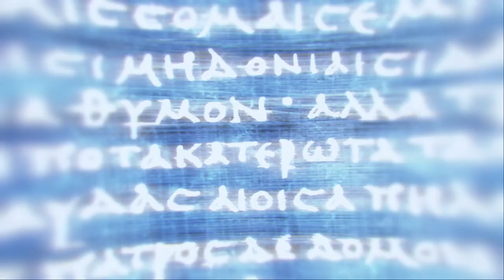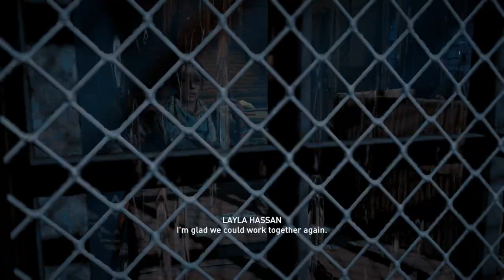Assassin's Creed Odyssey Stealth Playthrough - Kassandra Gameplay Walkthrough Part 2 Game Movie